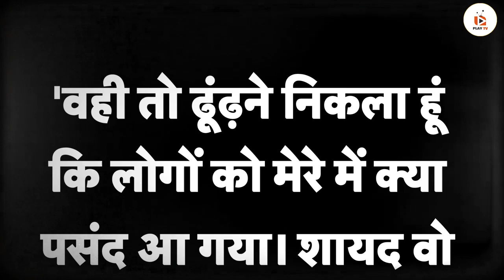Elvish Yadav Says This After Winning BB OTT 2 !